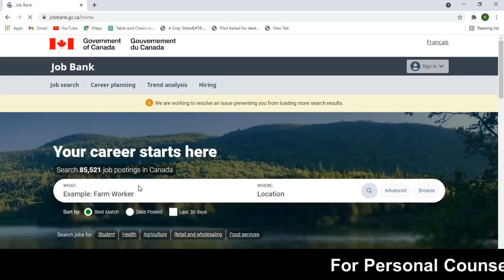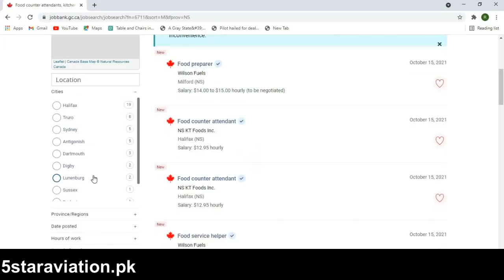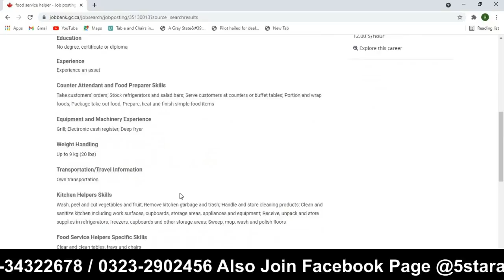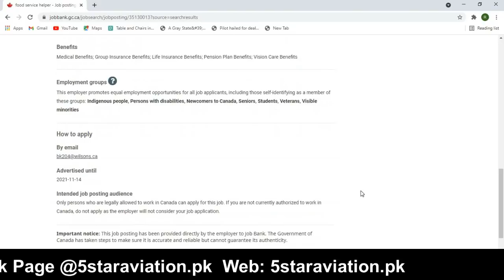Canada D Category Job Offer Without , LIMA , Degree ,Diploma 2021 I Urdu_Hindi By Easy Visa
Web: 5staraviation.pk